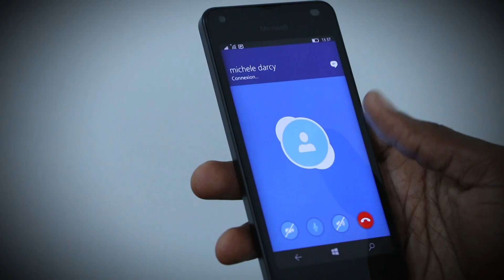Replay épisode 4 prestation Yos Marcel Clark Danse Classique